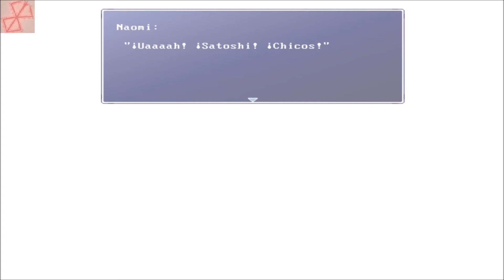CORPSE PARTY en Español (1996) - Let´s play 1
Gameplay del RPG y Survival Horror CORPSE PARTY

Gracias a los encargados de traducirlo
Gracias a Santiago98 por la recomendación.